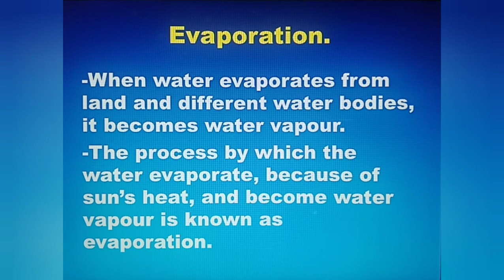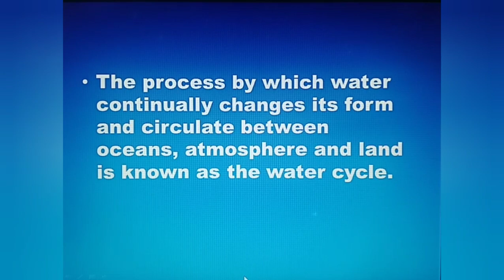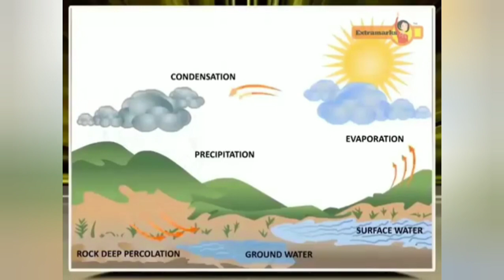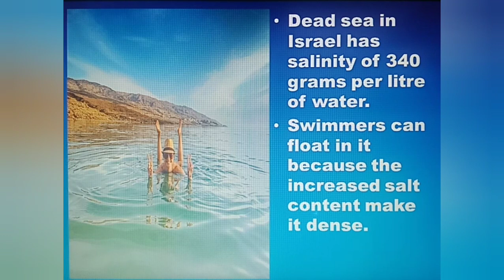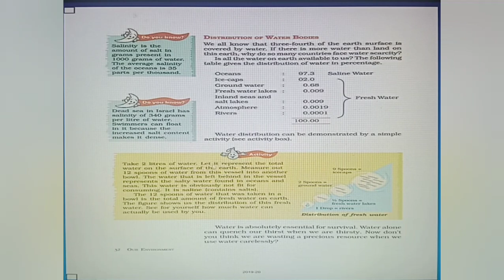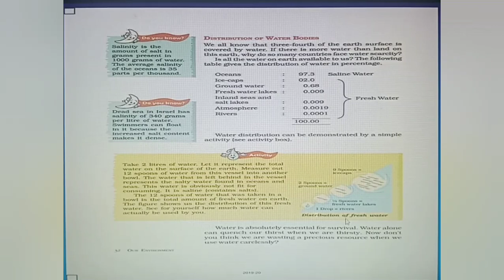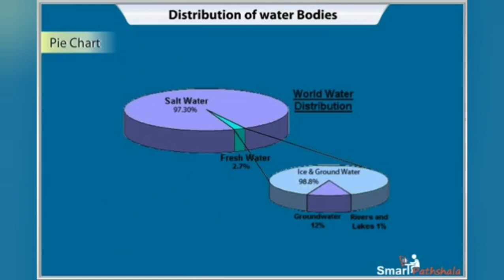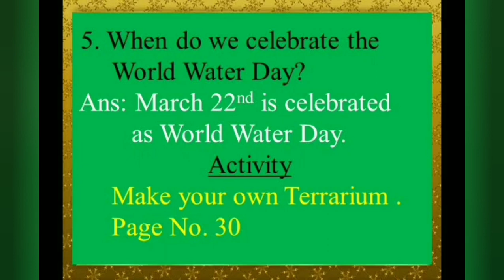Class 7 Social Science-Priya Miss-Part -16